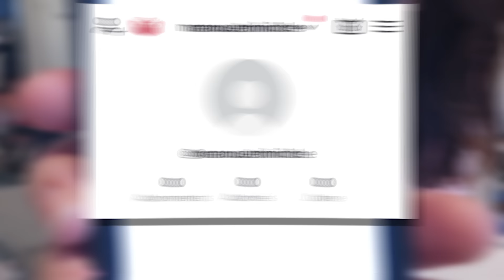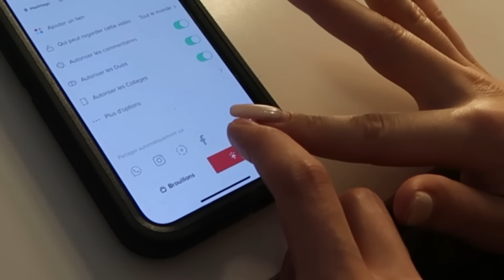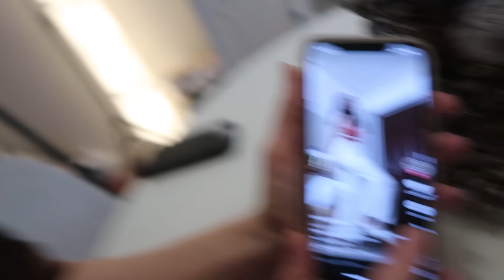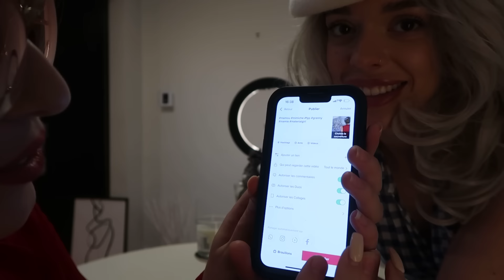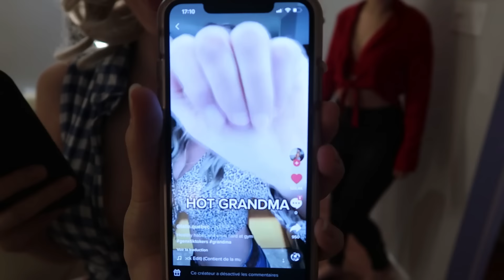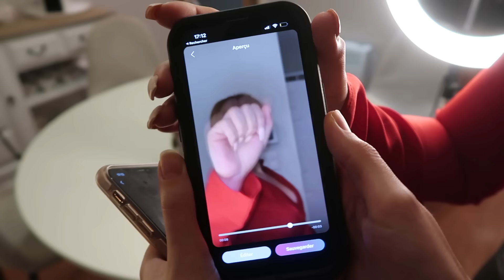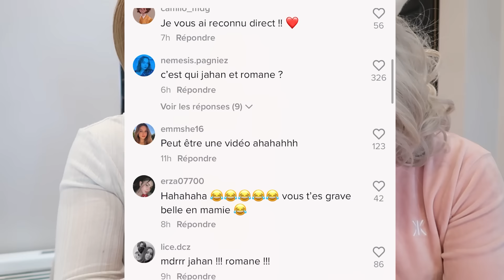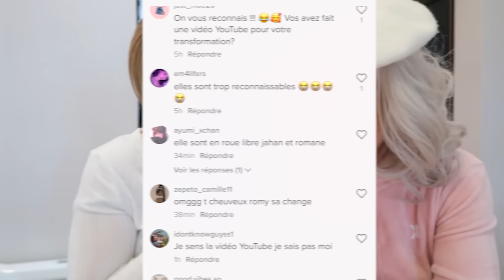ON ESSAYE DE PERCER SUR TIKTOK EN GRAND-MERE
▼▼▼ DÉBOBINE LA BARRE D'INFO ▼▼▼

@romyvictory sur Instagram, Twitter, Pinterest, @romaneleilat sur Snapchat
@jahantea sur Instagram, Twitter et Snapchat

Salutations distinguées !